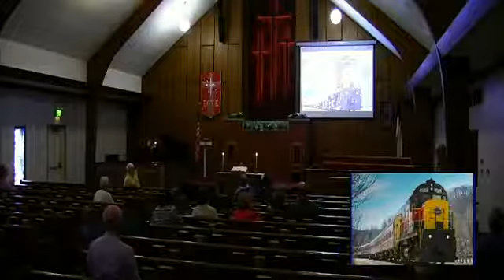"Should I Get Married?"-The Rock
Why should we get married? Please watch for the answer to this question.